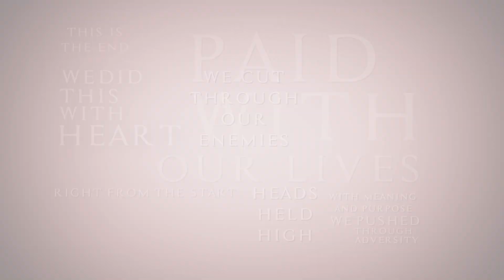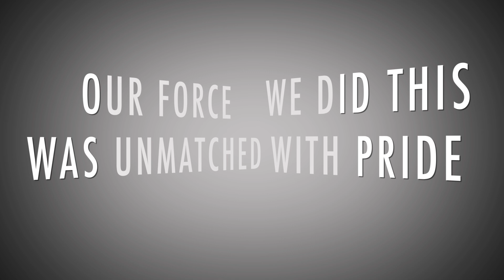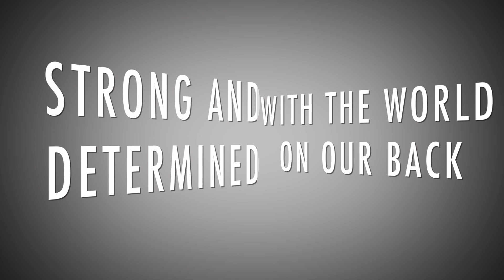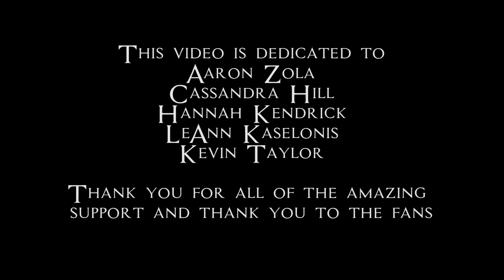Defy Reality - Shell by Shell ( Lyric Video )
Defy Realitys Lyric video for their song "Shell by Shell" off their upcoming EP Alpha!